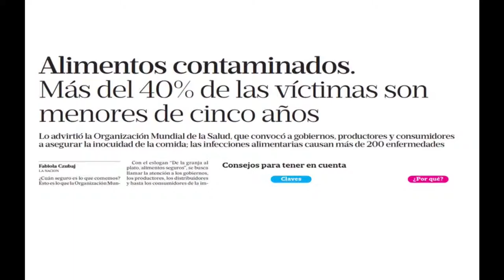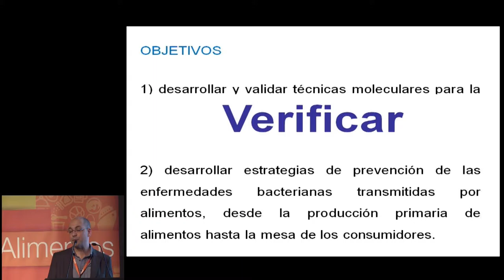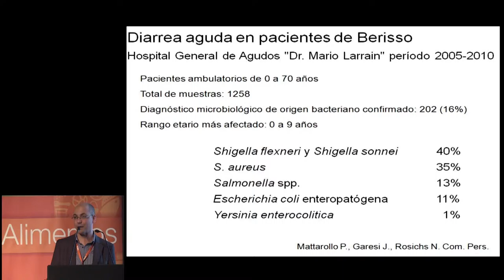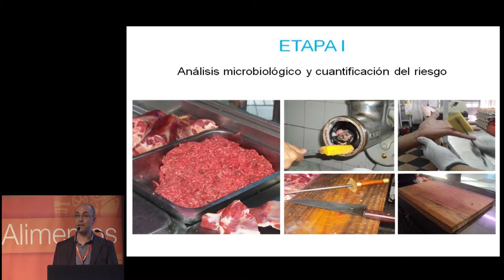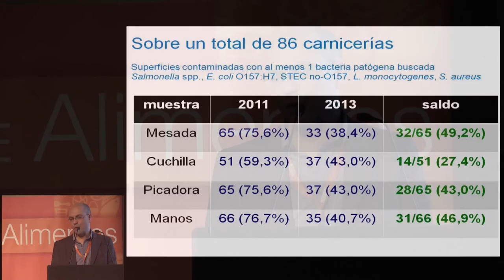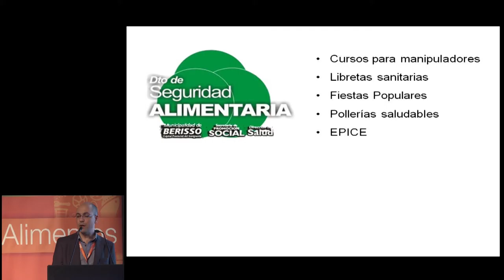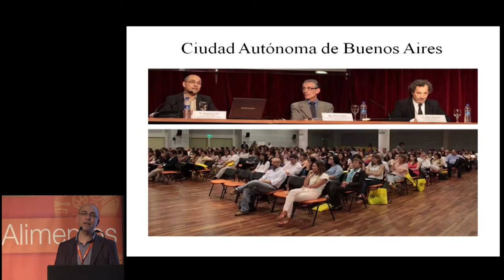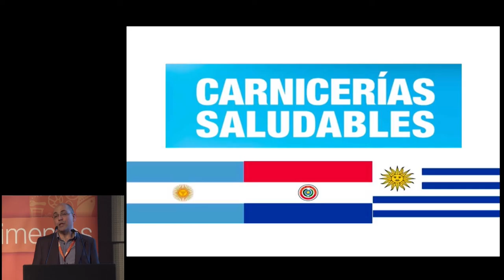Alimentos 2015 - SUH. El Programa de Carnicerías Saludables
Dr. Gerardo Leotta.
CONICET